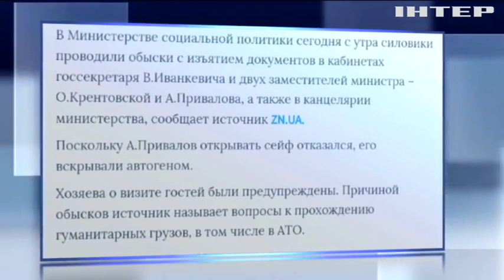В Минсоцполитики провели обыски